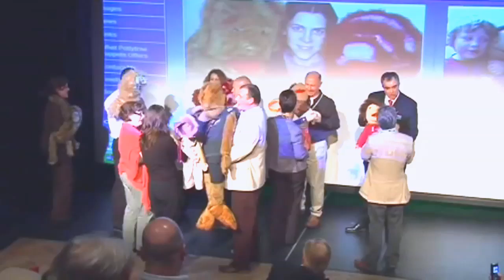The Hands-on Company - Promo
The Hands-On Company believe that people of all ages can benefit from reflecting on their feelings through interactive puppetry and drama. Both mediums create a safe environment where play helps us all to step into the shoes of others, or a future 'us' when reflecting on a decision to make.